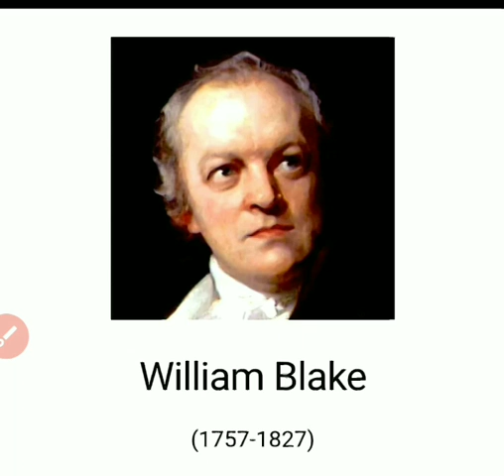Poet - William Blake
Video from Sushila Meena